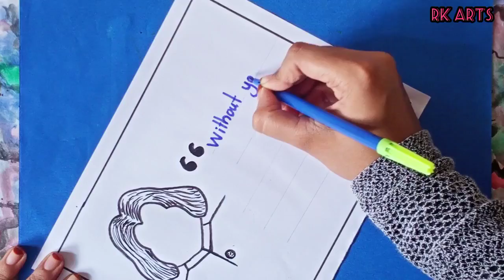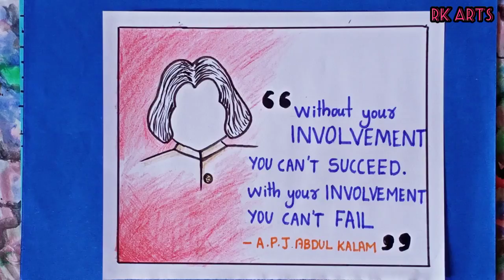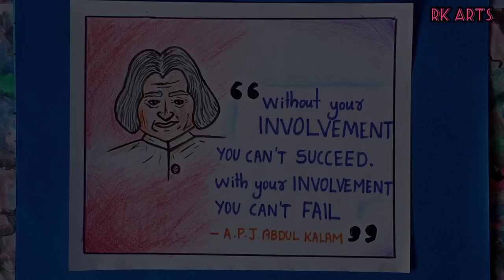Dr A.P.J ABDUL KALAM Drawing| Kalam day poster with qoutes |step by step drawing | Students Day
എളുപ്പത്തിൽ എ പി ജെ അബ്ദുൽ കലാമിനെ വരക്കാം.

Drawings art draw drawwithrinz easytodraw easydrawing schooldrawings drawingtutorial എളുപ്പത്തിൽ ഒരു കലാമിനെ വരക്കാൻ പഠിക്കാം.

കുട്ടികൾക്ക് എളുപ്പത്തിൽ വരക്കാൻ സാധിക്കുന്ന തരത്തിലുള്ള ചിത്രങ്ങൾ വരയ്ക്കുന്ന methods ആണ് ഈ ചാനലിലൂടെ upload ചെയ്യാൻ ഉദ്ദേശിക്കുന്നത്
ഇഷ്ട്ടപ്പെട്ടാൽ ചാനൽ സബ്സ്ക്രൈബ് ചെയ്യൂ.🤗
I will try to upload more easy drawing tutorials.